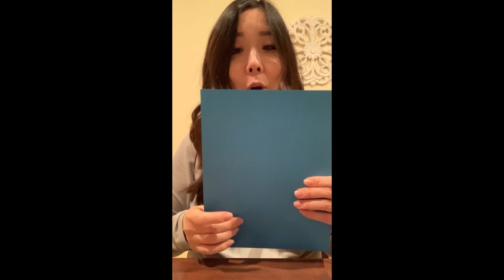Children' Sermon | Sixth Sunday after Epiphany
The Children's Sermon for the Sixth Sunday after Epiphany, February 14, 2021, with The Rev. Ruth Anne Garcia and Naomi Woodrum.